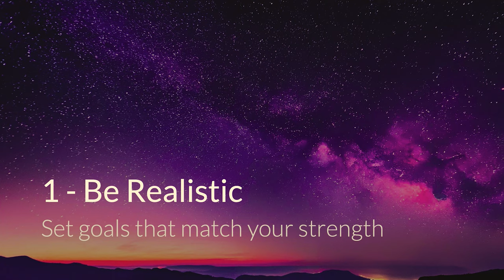Own Your Expectations: How to Set Your Personal Goals | Ryan Yang | TEDxYouth@GrandviewHeights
What happens when the expectations others have for us become the ones we set for ourselves? In his talk, Ryan explores how to navigate the transition from external pressures to self-driven goals, encouraging us all to 'Own Your Expectations' for a balanced and authentic life.

Ryan is an avid basketball enthusiast with a deep fascination for human behavior. He is inspired by his experiences on and off the court and is passionate about studying psychology in the future. This talk was given at a TEDx event using the TED conference format but independently organized by a local community.